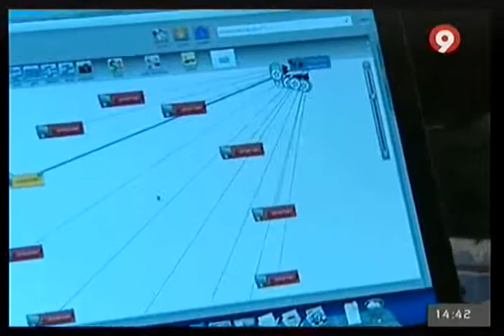Proveedor ONU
Entrevista a Vicente Mompó, responsable de Comercio exterior de Cámara Valencia, sobre la posibilidad para las pymes y empresarios, de ser proveedor oficial de la ONU.